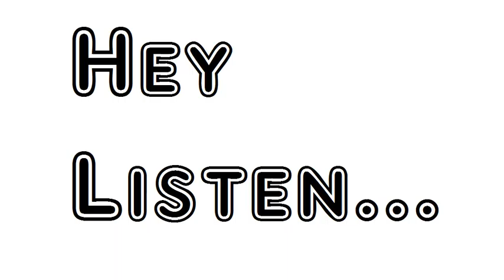Poem Inscriptions In The Ground Of Coleorton The Seat Of Sir George Beaumont Bart Leicestershire W